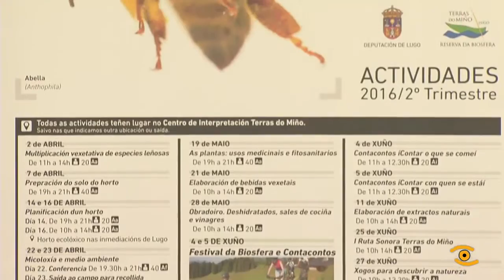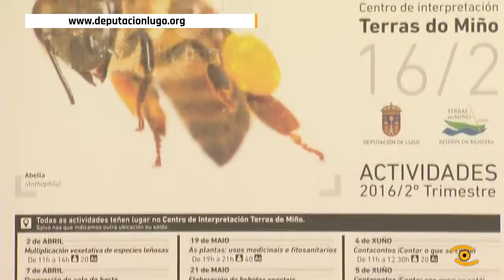Actividades do C.I. Terras do Miño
A Primaveira chega ó Rato cunha das grandes demandas dos lucenses, as actividades medioambientáis do Centro de Interpretación de Terras do Miño.

A Deputada de Enerxías Renovables e Medioambiente presentou na sede provincial a programación de actividades para estos próximos meses, para todas as idades, e todas gratuitas.

Toda a información sobre as actividades en Xornal de Lugo